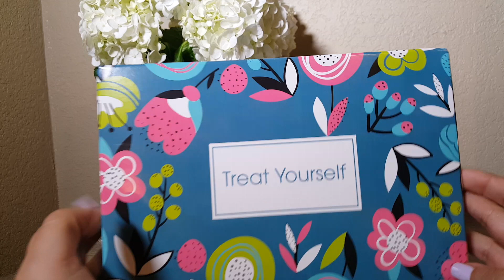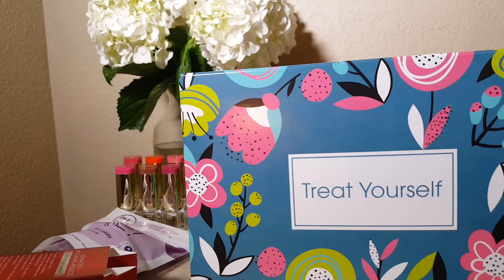*NEW* Target Beauty Box | Treat Yourself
This video is about the Treat Yourself beauty box. I found mines at my local Target for only $7.00. I has many great things for you to treat yourself. I love the Olay regenerist whips, this is the reason I go this box. I am excited to try the rest of the products in the box.

Update: The only product I loved and got much use out of was, OLAY  whips. This beauty box was a pass for me.

Item's in. the box:
Bodycology- free & lovely coconut rose body butter
Dr teals - pink hiimalyan foaming bath
Me! bath - bath bomb
Luxe by mr. bubble
burt's bees - tinted lip balm red dahlia
Olay - regenerist whips
Honest Beauty - Refreshingly clean gel cleanser